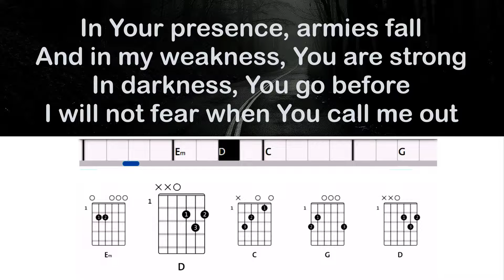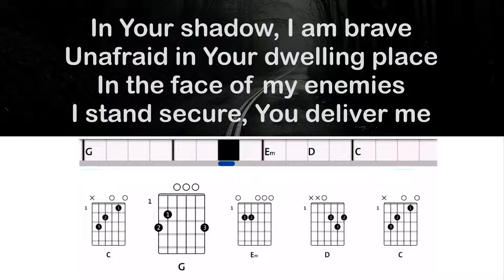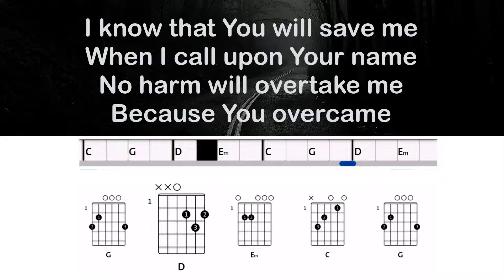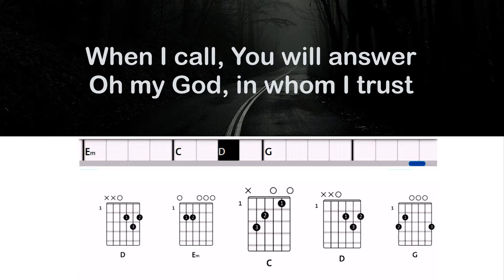Watch Over Me - Every Nation Music feat Kristin Hill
Watch Over Me - Every Nation Music Song Chords and Lyrics.